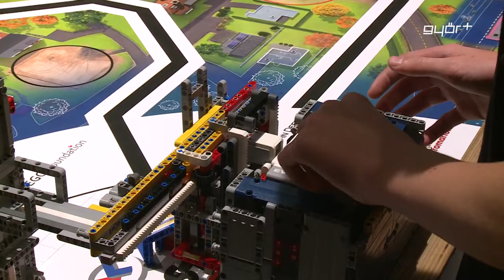Győriek nyerték a Lego versenyt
Már negyedik alkalommal rendezték meg a FIRST LEGO League nemzetközi robotépítő és programozó verseny győri regionális fordulóját a Mobilisben. A látványos robotjáték menetek mellett a robotikához, a digitalizációhoz és az elektromossághoz kapcsolódó kísérleti bemutatókkal, illetve egyéb színes kísérőprogramokkal várta látogatóit a tudományos élményközpont. A verseny a győri Mobilis Bits győzelmével zárult.